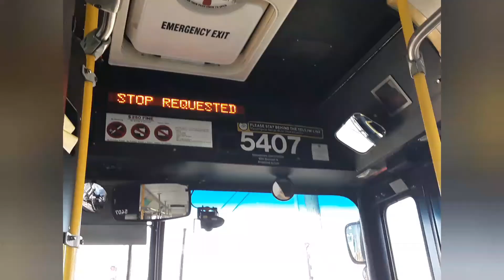Rail Ct Railroad Crossing San Ysidro California/Tijuana Mexico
Facebook Jesus Ortega
Roblox jesusorteg1